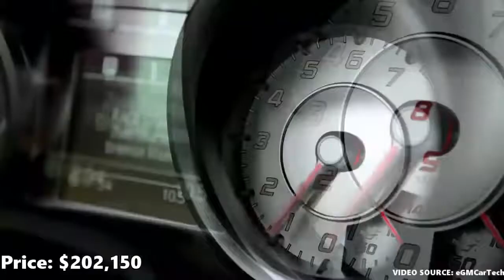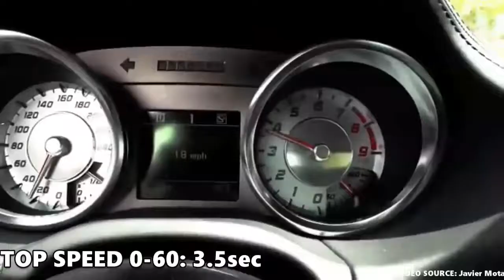top10 Fastest Mercedes Benz Cars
Fastest Mercedes Benz Cars